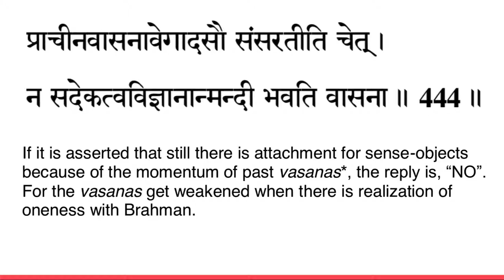Vivekachudamani chanting verse 444